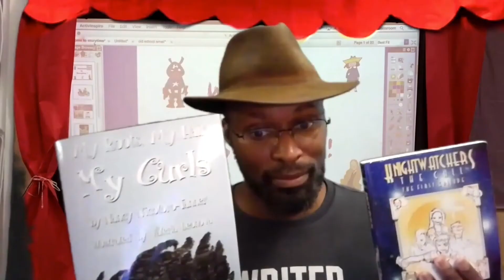All Call to Young Artists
This is Story J, and I need your help. Being a storyteller, I love sharing books, but unfortunately until I can get permission from publishers, I can't read copyrighted material on YouTube. But that's where YOU come in, young storyteller...
With a parent or guardian's permission, send in your artwork, your animations, your videos. As long as it's G-rated and family friendly, there's a good chance that I'll showcase it on The Storytime Show! This is an all call for both artists of young and old. Send me your stuff!